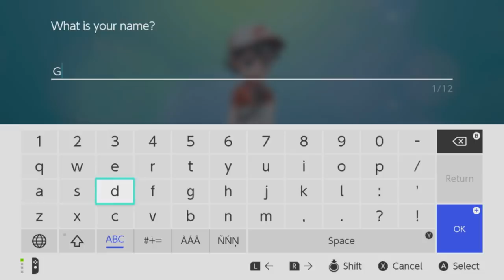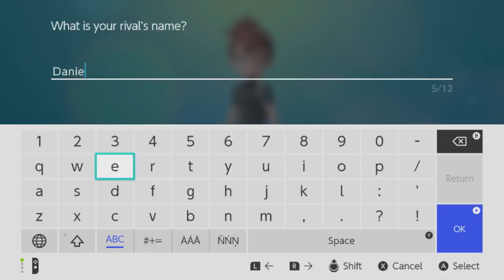Northernlion Plays: Pokemon: Let's Go: Pikachu! [Episode 1] (Twitch VOD)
Hello, I'm playing Pokemon! It's true.

These VODs are taken from my steam. Come watch live

About this game:

Who's that Pokemon? It's Pikachu!